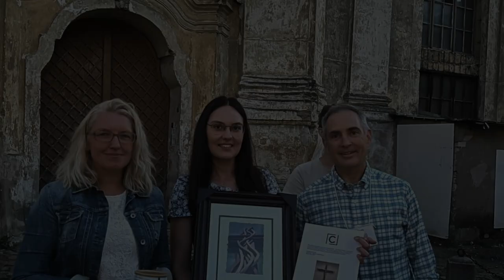Lithuania Trip Recap 2023